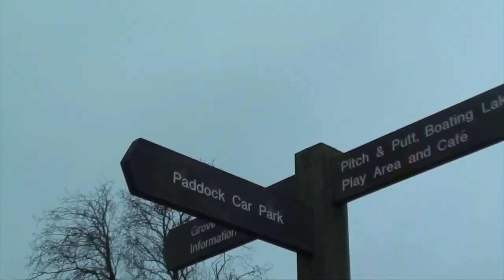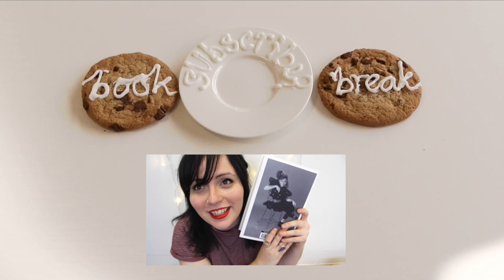Ways to DESTRESS this Christmas!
Pre-order Rohan's new book, This is Happening: Redesigning mindfulness for our very modern lives - out in January

Stuck for Christmas present ideas? Use our Gift Guides to find the perfect gift!